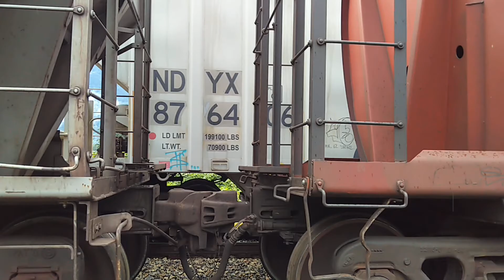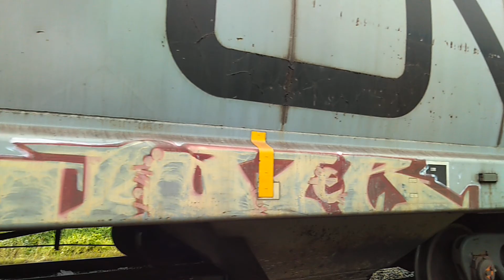Two CN trains wait their turn at the Seabird Island gravel pit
we were at the Seabird Island gravel pit on hwy 7 /Lougheed hwy having lunch in the Sports RV
when these two trains came to a halt for about 20 minutes or so.

My guess would be that they were waiting their turn to go up the Fraser Canyon.